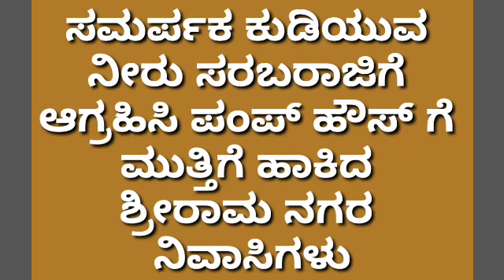ಸಮರ್ಪಕ ಕುಡಿಯುವ ನೀರು ಸರಬರಾಜಿಗೆ ಆಗ್ರಹಿಸಿ ಪಂಪ್ ಹೌಸ್ ಗೆ ಮುತ್ತಿಗೆ ಹಾಕಿದ ಶ್ರೀರಾಮನಗರ ನಿವಾಸಿಗಳು